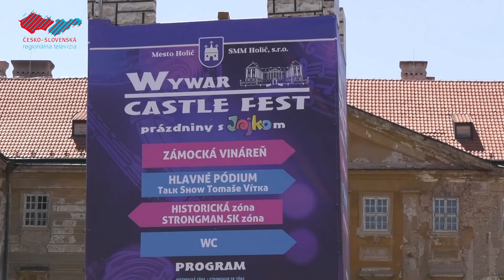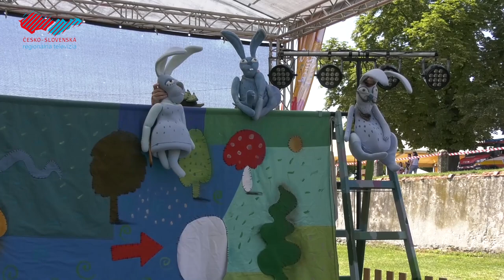Holíčsky festival na zámku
Areál Holíčskeho zámku privítal návštevníkov na 2. ročníku kultúrno-spoločenského podujatia Wywar Castle Fest. Pripravená bola detská zóna so zábavnými atrakciami, prebiehala aj súťaž o najsilnejšieho Záhoráka, ukážkové boxerské zápasy a vyhlasovali sa najlepší žiaci aktuálneho školského roka. K dispozícii boli aj stánky s občerstvením a do tanca hrali revivaly známych zahraničných skupín.